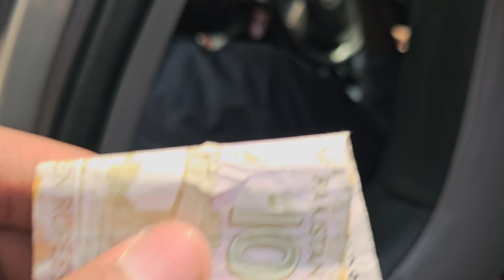Best Pool Party Ever 😍 Kachra Seth ki Biryani 🥰 Gari Thook Di 😱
Aoa,

In this video I'm Shearing my last pool party experience we have extreme fun must watch you will enjoy.

Ahsan Bai
From : Multan Punjab [ Pakistan ]